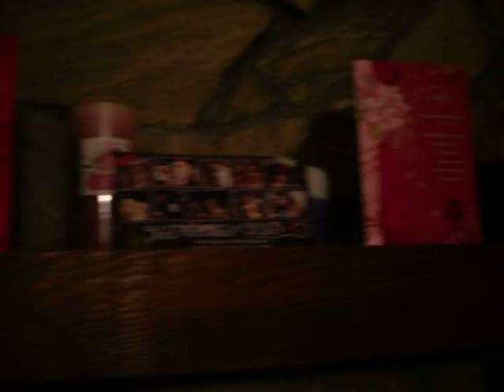A quiet night at home with the babies.